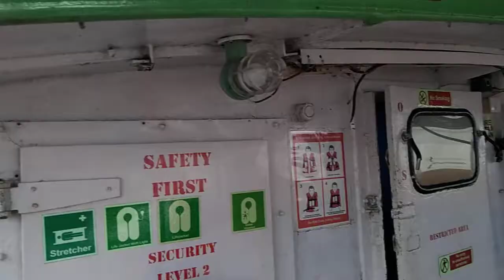September 16, 2021